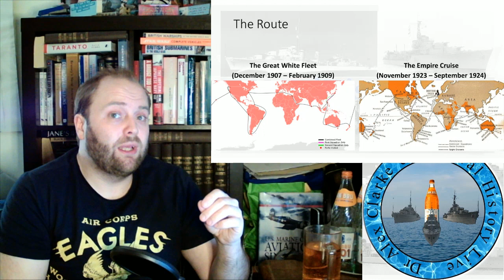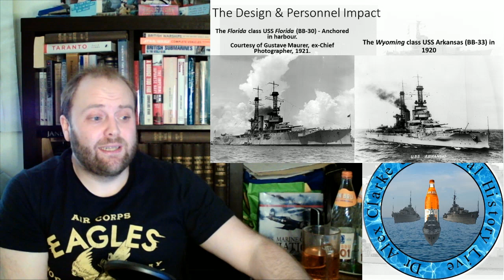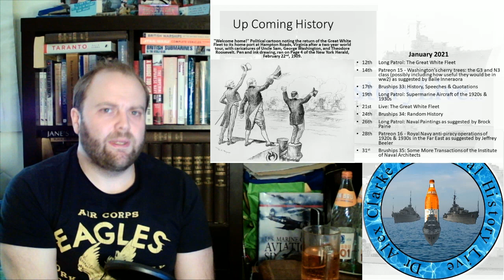Great White Fleet: Long Patrol Part 3 of 3 - Some Questions Answered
00:00 Chapter 5
15:00 Chapter 6